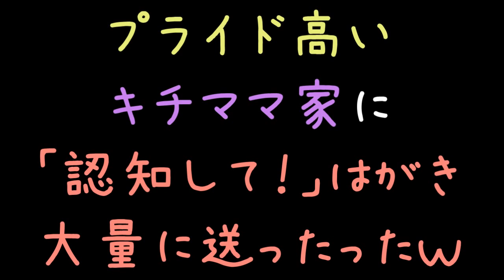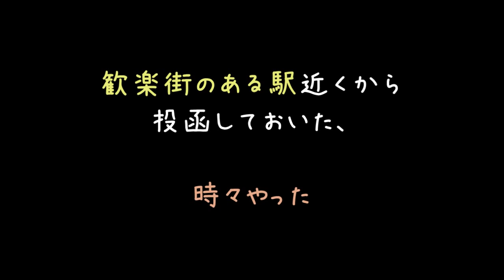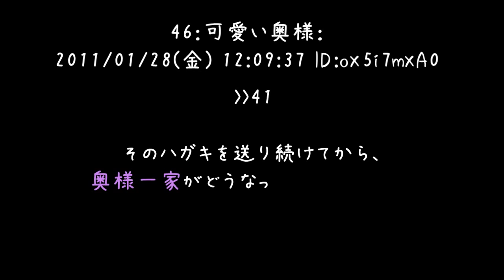プライド高いキチママ家に「認知して！」はがき大量に送ったったｗ【2ch】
社宅のママ友事情って複雑そうですねぇ（；＾ω＾）
上司の嫁がキチママだったら手に負えないイメージです。
どうなったのかたまらなく気になりますが、多分引っ越したんでしょうね（＾ω＾）